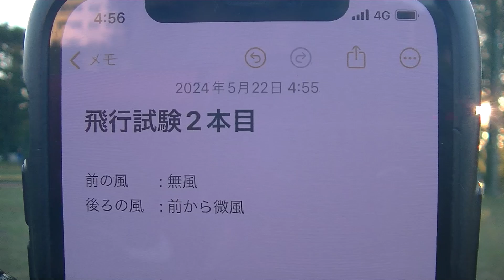5thGTF 飛行試験 2本目 側方 2024/05/22